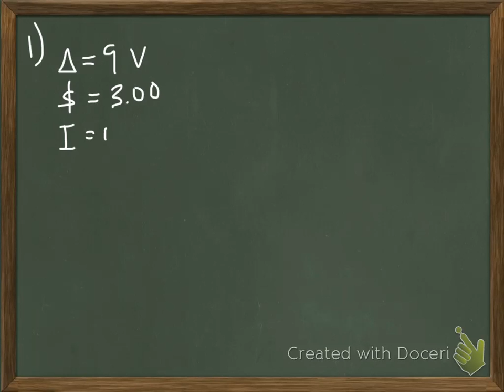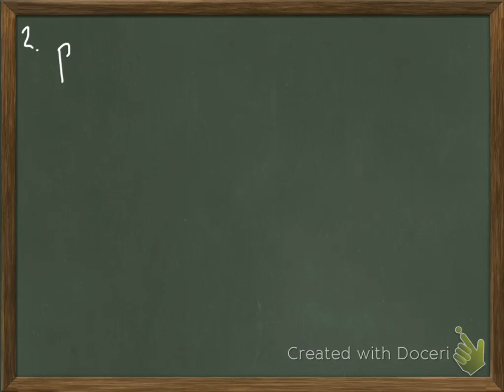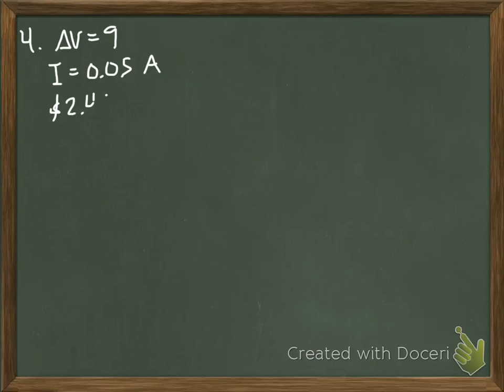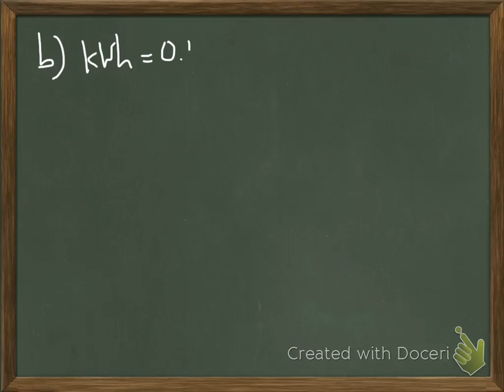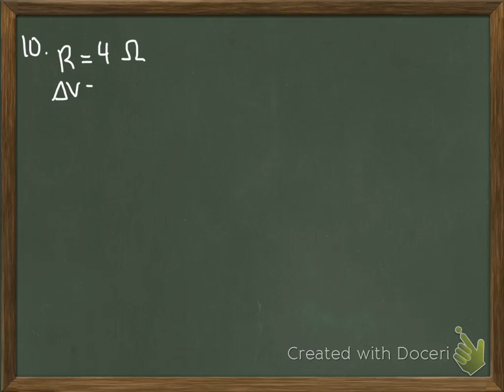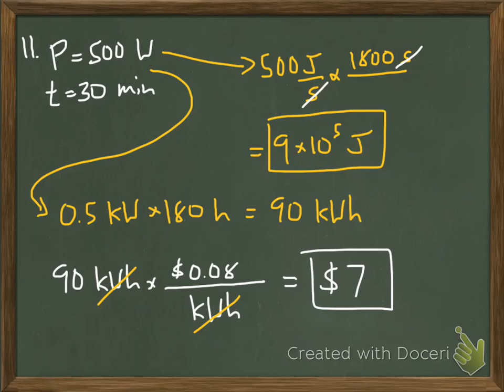using current electricity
Practice problems - kWh